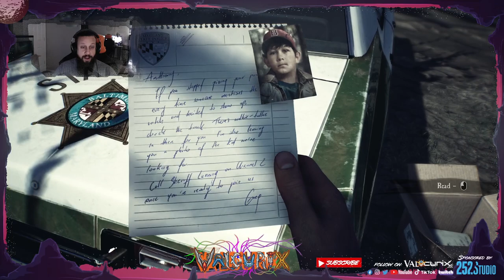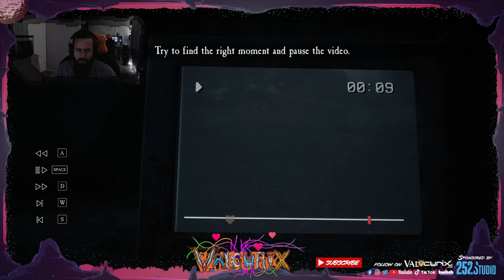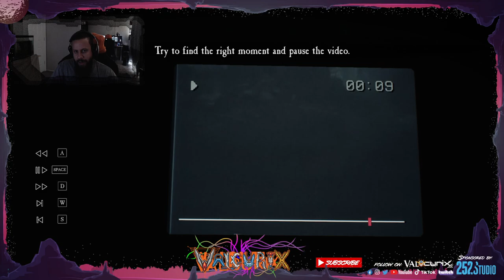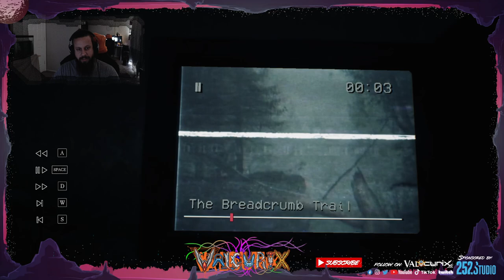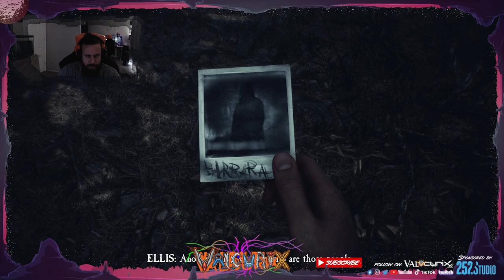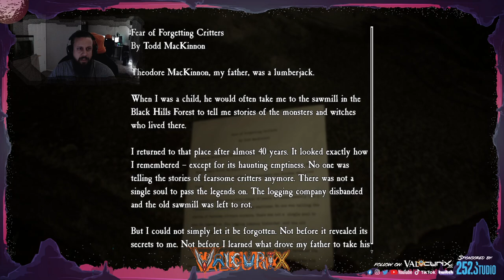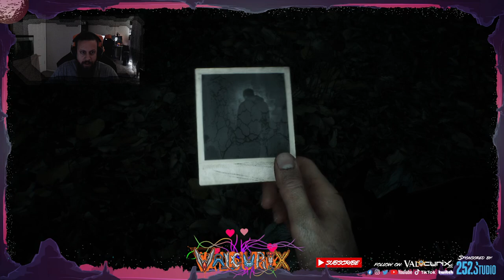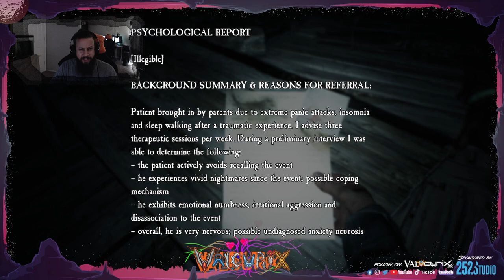Blair Witch - Part 1 - Live Stream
Do not know why I decided to play this scary game.

Tips Are Not Required, But Completely Appreciated!